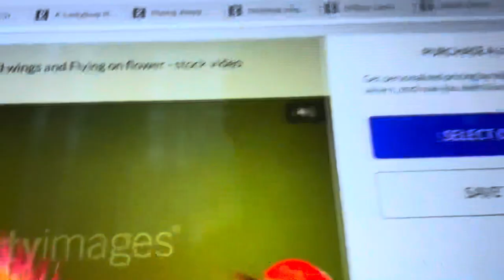Amazing Animals E2 Ladybug